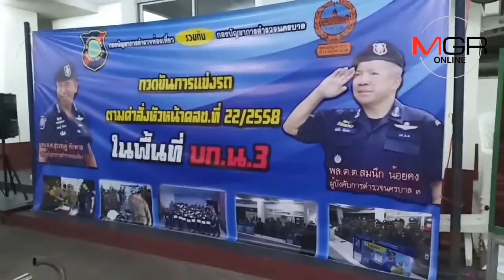ตำรวจนครบาล 3 จับเด็กแว้น 56 คน และบิ๊กไบค์ทำท่อเสียงดัง 28 คัน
29/09/2018 ตำรวจนครบาล 3 จับเด็กแว้น 56 คน และบิ๊กไบค์ทำท่อเสียงดัง 28 คัน
จับโจ๋วัย 15 ปี ชักชวนแข่งรถในทางสาธารณะผ่านเฟซบุ๊ก พร้อมกลุ่มเด็กแว้น 56 คน ยึดรถ จยย. 53 คัน รวมถึงรถ จยย.บิ๊กไบค์ทำท่อเสียงดังเกินกว่ากฎหมายกำหนด 28 คัน สั่งห้ามใช้รถ 30 วัน